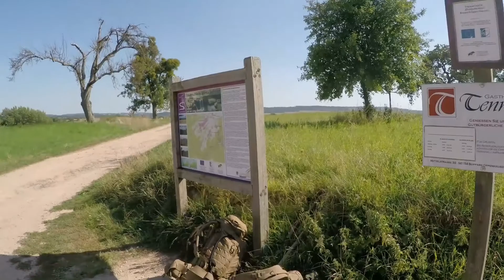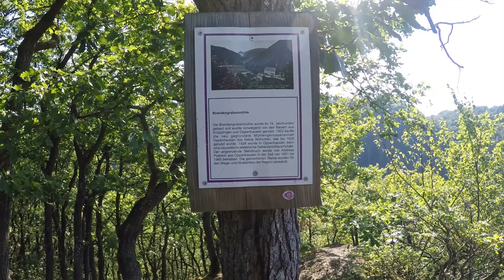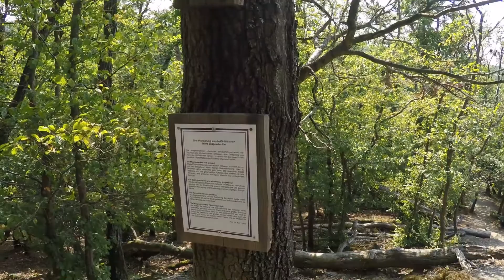Oppenhausen Traumschleife Ehrbachklamm